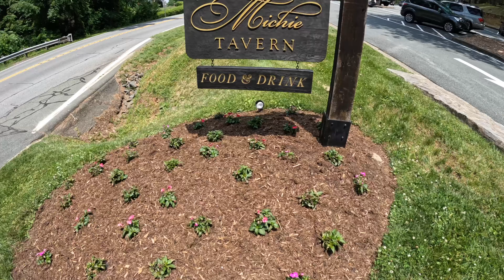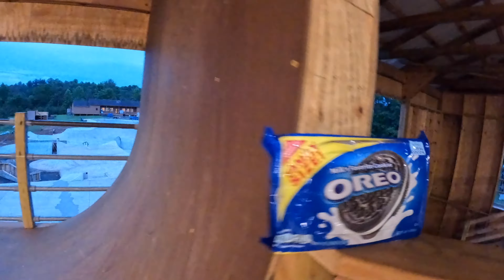HUGE NEW skatepark | Virginia (Episode 7)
After DC, we headed up to Dugspur VA to ride at the Ranch Camp!! One of the best concrete skateparks we've ridden. The outdoor area included a massive bowl section, along with some great hips and gaps! There was also a perfect half pipe and wood bowl inside the covered hanger! We had such a blast using the snowboard on the trampoline! Then we headed up to WV to Camp Royal! I was only able to grab a little bit of footage before I lost my old GoPro in the lake :( But make sure to stay tuned for the week 2 recap video coming out Sunday!